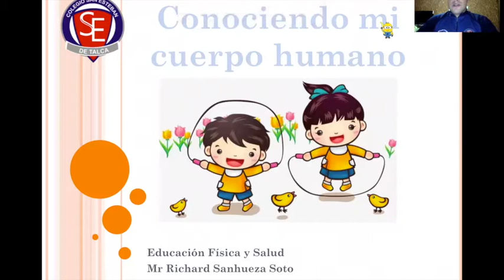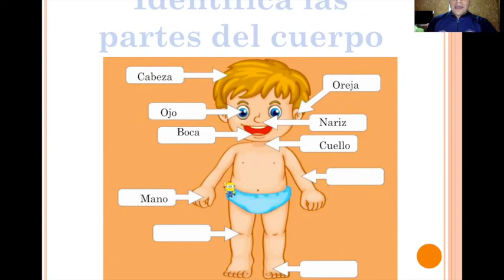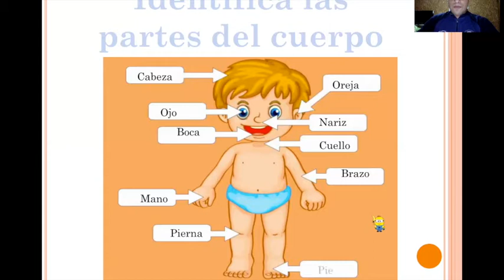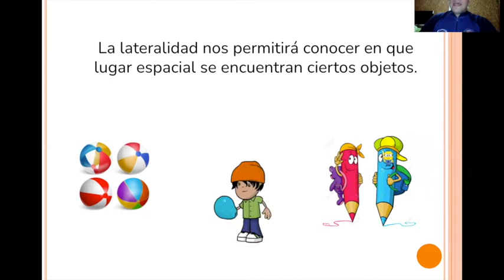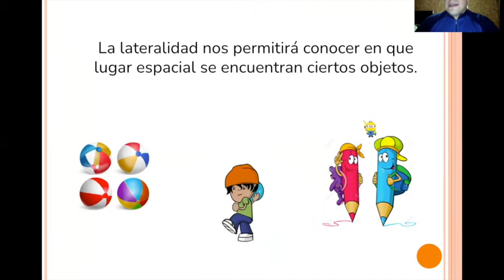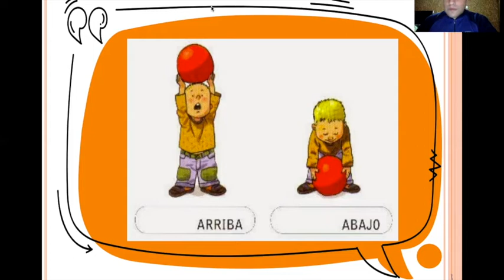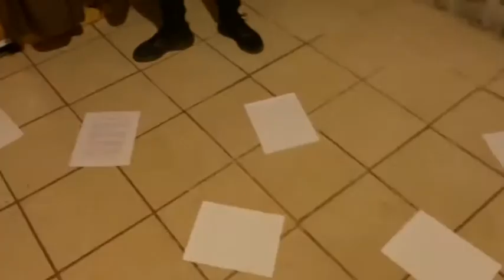Cápsula educación física.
El objetivo de esta cápsula es realizar un repaso de todo lo que hemos visto en el semestre, retroalimentación sobre temas importantes del semestre.